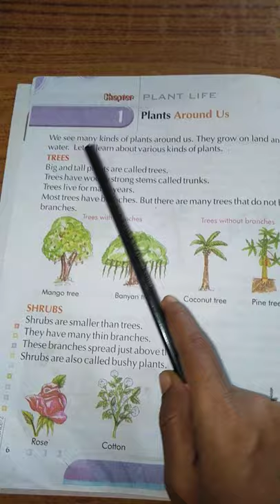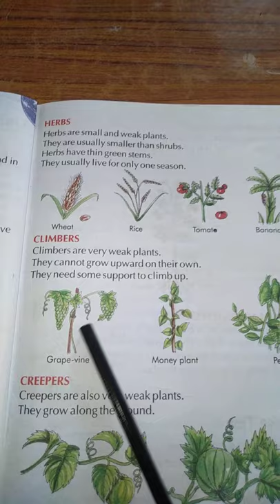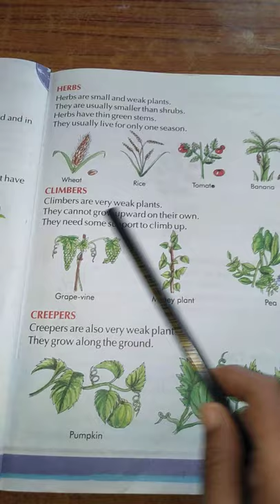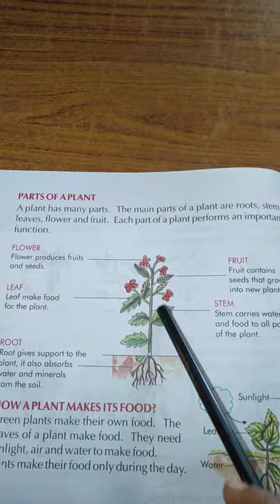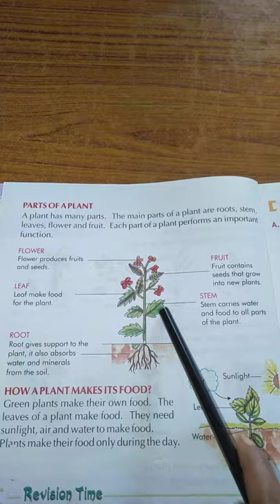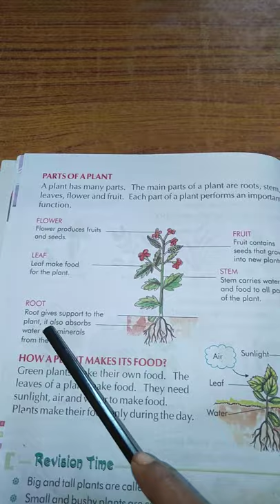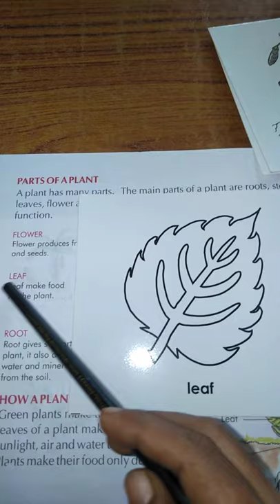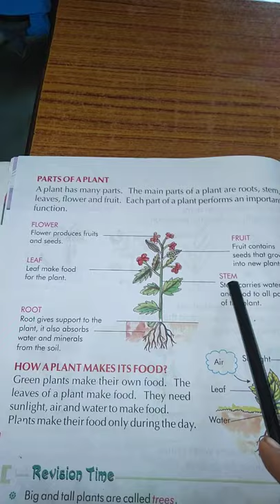Science. Plants around us